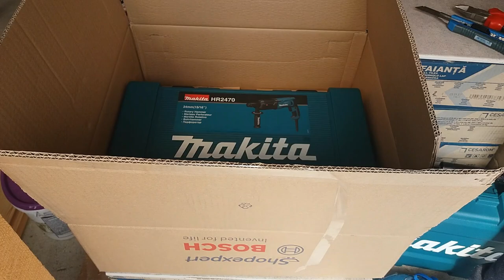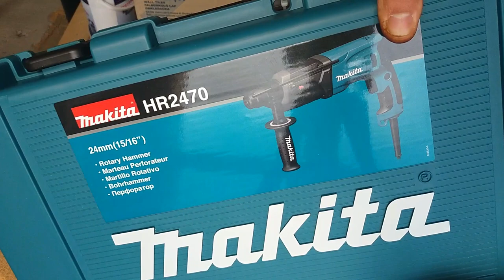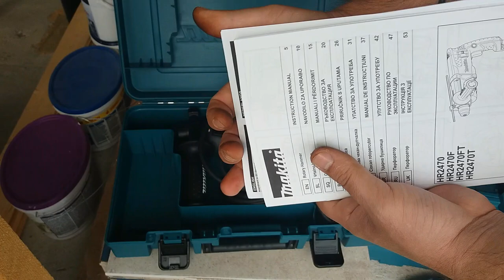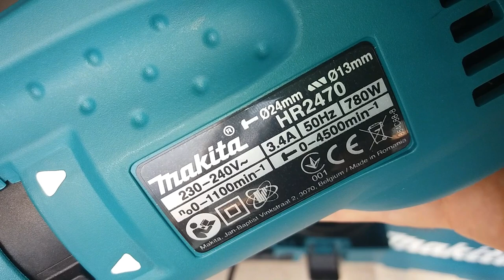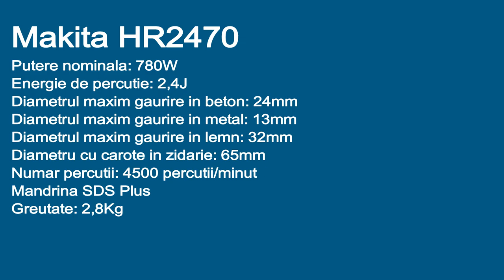Makita HR2470 Ciocan rotopercutor SDS Plus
Unboxing si prezentare ciocan rotopercutor Makita HR2470.